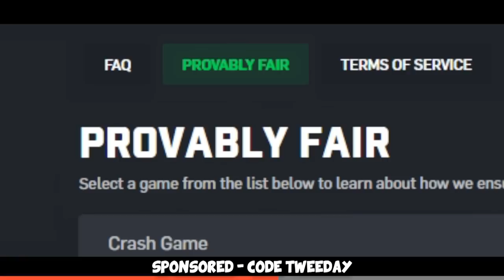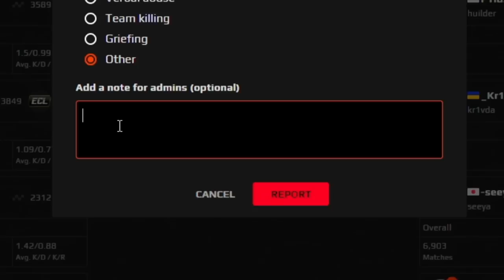REPORTED... 😡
Another one of those FACEIT Level 10 Funny Moments, hope you enjoy =)